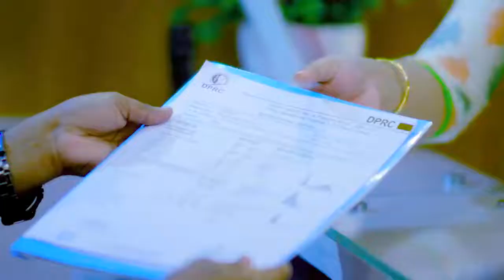ছোট একটু ব্যথা থেকে সম্পূর্ণ শরীর ব্যথা ভাল হলো | Full Body Pain Treatment